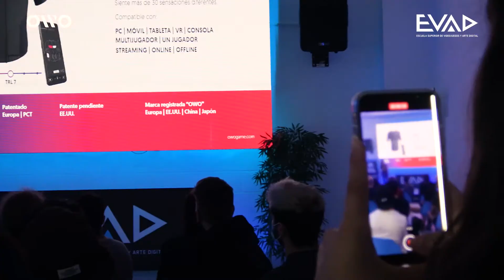Descubriendo la chaqueta háptica de OWO. El comienzo de una nueva tecnología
El pasado 3 de junio de 2021, la empresa malagueña OWO ofreció a nuestros alumnos/as una masterclass sobre el funcionamiento de su chaqueta háptica.